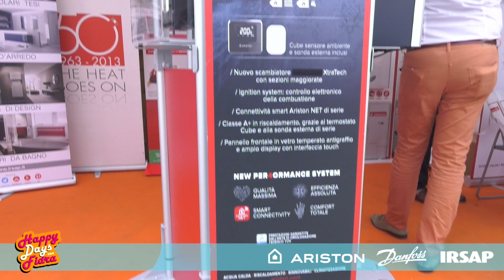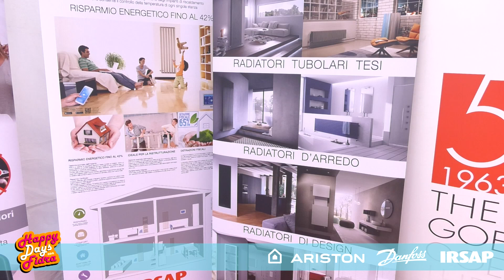ARISTON+DANFOSS+IRSAP Notte Bianca 2017